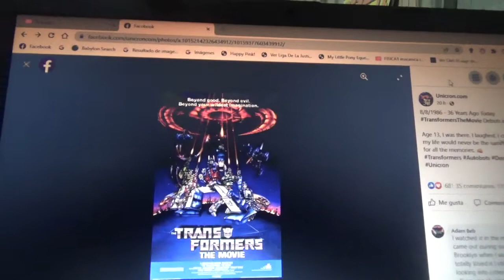Se cumplen 36 años del estreno de Transformers The Movie 1986